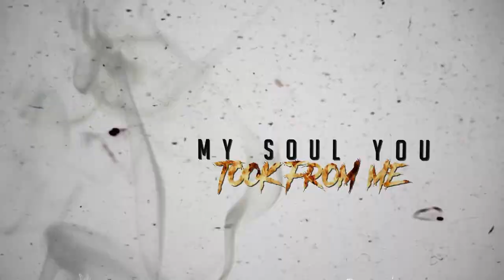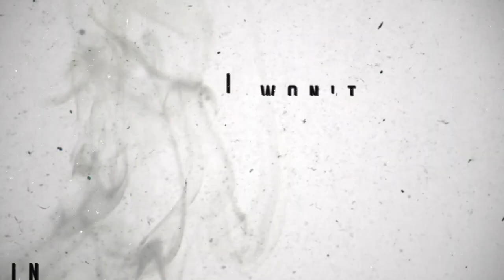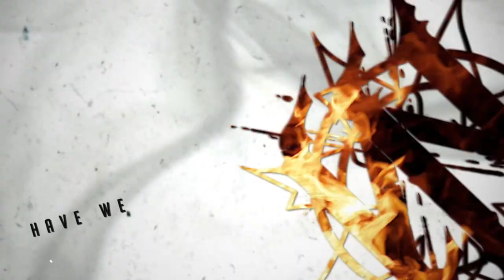Inferiem - The Fall [Official Lyric Video]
The first single from our self titled debut EP.

THE FALL

Music video created by Scott Kennedy.

Based in Glasgow, Inferiem is a young up-and-coming metal band comprised of 5 unique individuals. Blending influences from Architects, Gojira, Killswitch Engage and many more - expect a hard hitting yet melodic experience.

Vocals / Stewart McGinty
Guitars / Jonathan Gray & Duncan Law
Bass / Elliot McQuiston
Drums / Gordon Bulloch